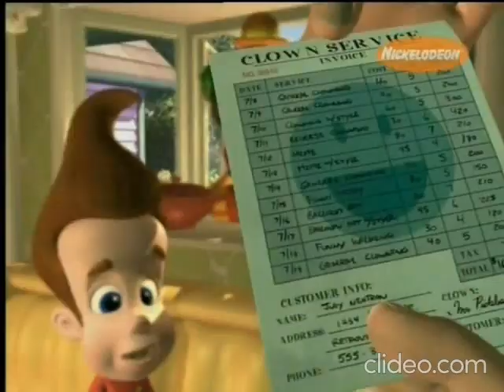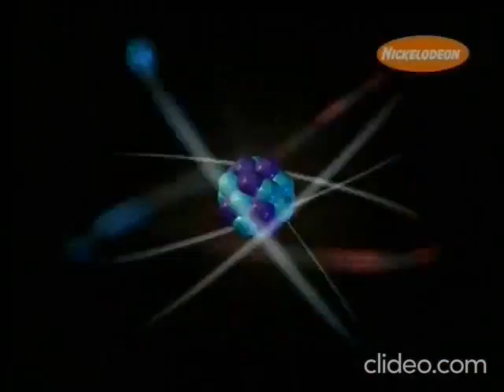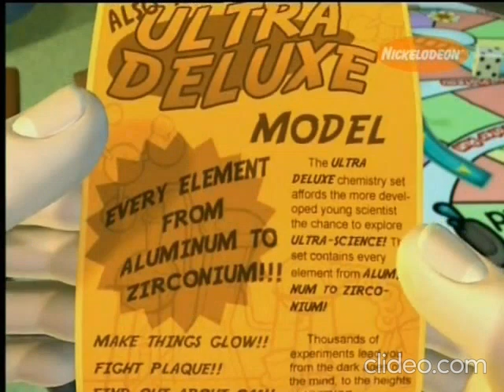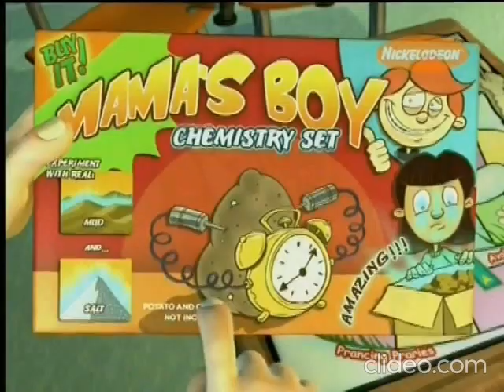Hypno-Birthday to You (Reversed)